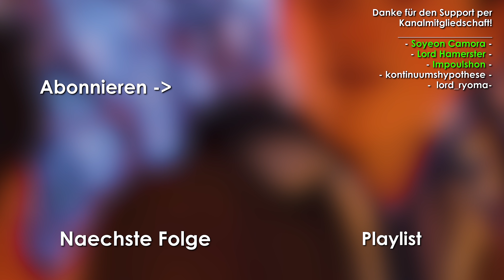Life is Strange 2 #08 🐺 Blut im Schnee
Huebi spielt Let's Play Life is Strange 2 in 4K.

Ein persönliches Danke für den großartigen Support per Kanal-Mitgliedschaft (5€ +) geht an:

- Soyeon Camora 🔥🔥🔥
- Tizian Pregesbauer 🔥🔥🔥
- kontinuumshypothese 🔥🔥
- Nick19Games 🔥
- HUE*Chris Schi 🔥
- bryan_stein99 🔥
- JoFluri 🔥
- HUE_dave 🔥
- DarkMessias 🔥
- Menky White 🔥
- Äonia 🔥
- Link 2.0 🔥
- Kuni Uzumaki 🔥